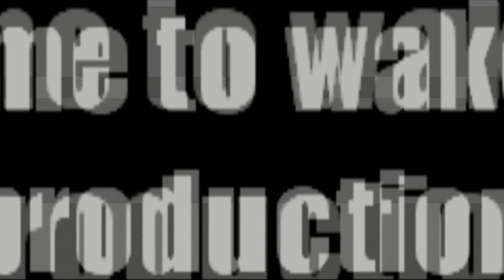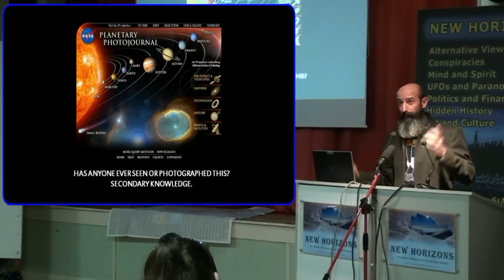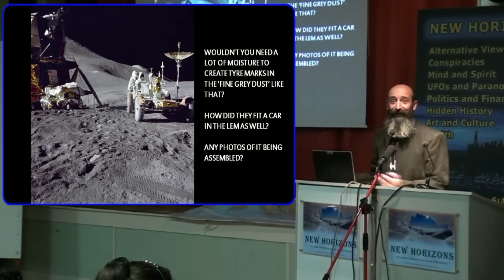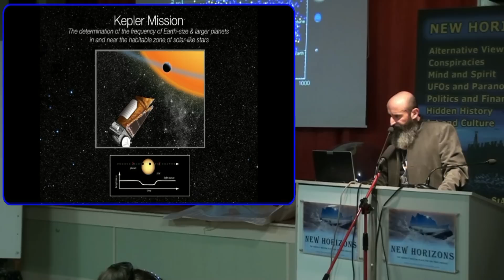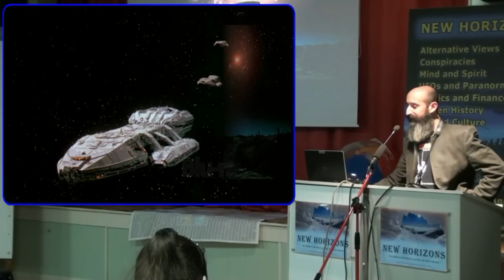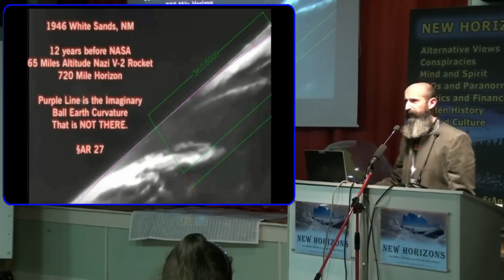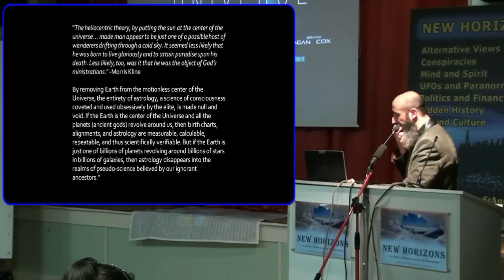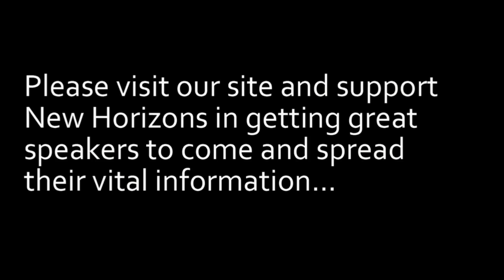Jan ’16 – The FLAT EARTH LIVE!! [Lancashire, England @ New Horizons]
The Earth Is Not A Spinning Ball...

Darren Nesbit live @ New Horizons Saint Anne, Lancashire, England. January 25th 2016.

Darren Nesbit delves deeply into a popular topic: The Flat Earth Theory.

This presentation provides a weight of evidence to show how NASA is lying about everything ‘outer space’; how Scientism is connected to the occult brotherhood; and mathematical, observational proof that we live on a fixed, lumpy plane.

One of the most controversial topics of the moment, laid out simply and the connections shown for all to see the mechanisms of this "mother of all deceptions".

Here's your chance to hear – and question – a very different narrative...

Due to recent experiences, comments have been disabled.

Please browse the New Horizons preview videos of our large collection of video presentations all available